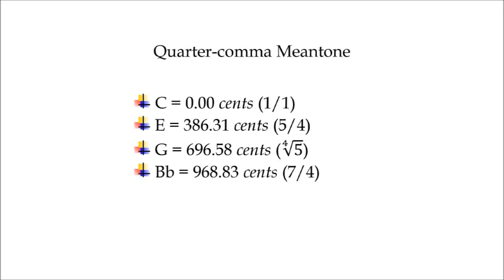The Dominant 7th Chord in Multiple Tunings - by Claudi Meneghin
The dominant 7th chord C7 in multiple tunings: 12edo, quarter-comma meantone, pythagorean, just intonation, wuth cent figures and ratios.